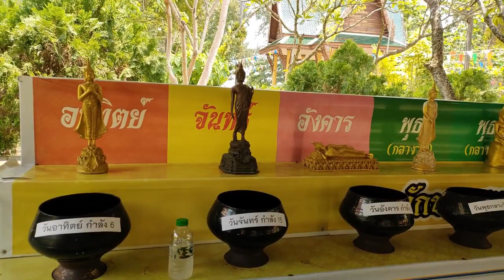Songkran festival à Koh Samui aujourd'hui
Songkran festival à Koh Samui aujourd'hui, voici un résumé des festivités bouddhistes en ce 13 avril 2022 en direct de Koh Samui, au temple Wat Na Phra Lan près de la plage de Maenam à Kos Samui aujourd'hui, à l'occasion du Nouvel An, Songkran festival.
Les autorités ayant interdit les jeux d'eau en raison du Covid, même si certains étrangers s'y sont adonnés dans les secteurs touristiques, je n'ai filmé que la partie traditionnelle de Songkran pour cette année spéciale.

00:00 Songkran festival à Koh Samui aujourd'hui 13 avril 2022
01:28 Dégustations à l'occasion de Songkran festival à Koh Samui aujourd'hui
08:35 Visite du tempe Wat Na Phra Lan près de la plage de Maenam
12:00 Songkran festival à Koh Samui aujourd'hui, au temple wat Na Phra Lan

Je suis Emma, ​​je vis à Koh Samui. Je suis la propriétaire de Baan Sawadee Villa. Je partage ma propre expérience de Koh Samui sur ma chaîne Emma à Koh Samui. Mes vidéos s'adressent aux personnes en recherche d'expatriation, aux nomades numériques (digital nomad), aux touristes, aux amoureux de la Thaïlande.